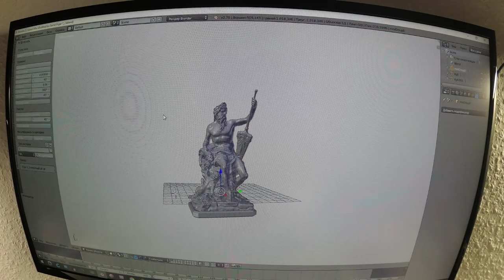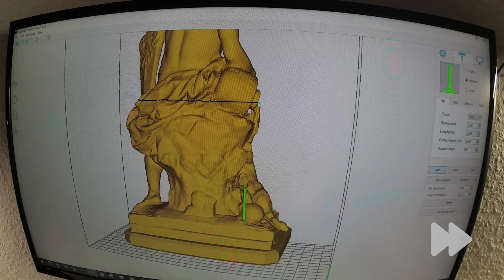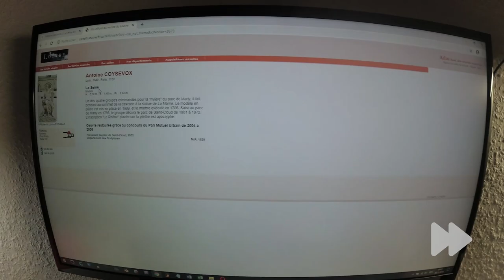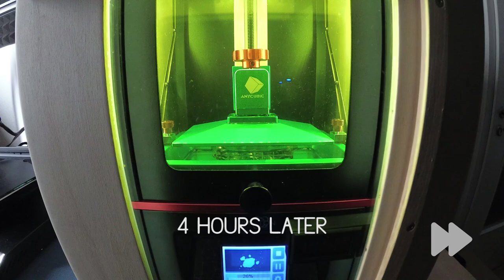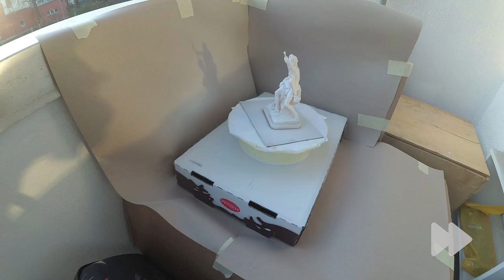Making a Louvre Sculpture at Home with Anycubic Photon | Antoine Coysevox - La Seine, 1699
Items used in this video:

ANYCUBIC Photon

ANYCUBOX (Filter box with activated carbon filter)

UV Resin

Dräger X-plore

Isopropanol 99,9%

Tamiya Surface Primer (White)

Tamiya Flat Clear (TS-80)

Parkside PFBS 12